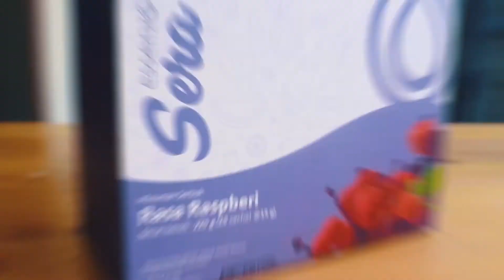Essenzo Sera 8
Uses

Sera adalah minuman serbuk yang kaya akan serat alami.

Mengkombinasikan serat natural dari Psyllium Husk, Inulin, ekstrak Green Coffee juga ekstrak Teh Hijau yang sangat baik untuk membantu mengeluarkan racun, kotoran, dan lemak-lemak yang menumpuk di dalam tubuh.

Sera bermanfaat untuk membersihkan saluran pencernaan dengan membuang kotoran sisa makanan keluar dan sebagai suplemen pendamping untuk anda yang sedang dalam program penurunan berat badan.

Tak hanya bermanfaat untuk detoks tubuh, Sera juga memiliki rasa yang sedap saat dikonsumsi, dengan dua varian rasa yang menyegarkan yaitu Raspberi dan Leci.

Description

Essenzo Sera Raspberi merupakan minuman kaya serat yang mengandung psyllium husk, inulin, ekstrak green coffee dan teh hijau yang sangat bagus untuk bantu mengeluarkan racun, kotoran, dan lemak dari dalam tubuh.. Oleh karenanya, Essenzo Sera Raspberi bisa menjadi pilihan tepat untuk melengkapi asupan serat harian, menjaga berat badan, dan membantu proses detoksifikasi.

Psyllium Husk

Psyllium Husk adalah serat larut dari tanaman Plantago ovata yang mengandung serat larut air (soluble fiber) dan juga serat tidak larut air (insoluble fiber) yang tinggi. Soluble fiber mamu menahan air dan membentuk gel dalam saluran pencernaan untuk menunda pengosongan makanan dari lambung dan memperpanjang rasa kenyang, yang dapat membantu saat menjalankan program diet. Selain itu, tipe serat ini juga dapat mencegah penyerapan dan menurunkan kadar kolesterol dan gula darah dalam tubuh. Selain soluble fiber, Psyllium husk juga mengandung insoluble fiber yang berfungsi untuk mencegah konstipasi and menurunkan risiko kanker usus besar.

Inulin

Inulin merupakan polimer dari unit-unit fruktosa yang tidak dapat dicerna oleh enzim-enzim pencernaan namun difermentasi oleh mikroflora  di usus besar oleh karena itu, inulin berfungsi sebagai prebiotic. Prebiotik merupakan komponen pangan yang menguntungkan di dalam usus. Kandungan serat pangan larut dalam inulin sangat bermanfaat bagi pencernaan dan kesehatan tubuh. Inulin mampu mengoptimalkan penyerapan mineral seperti kalsium dan magnesium oleh tubuh. Serat inulin dapat menghilangkan rasa lapar lebih lama karena inulin membuat proses penyerapan karbohidrat menjadi lebih lambat. Inulin dapat mengikat kolesterol yang terdapat di usus kecil, dan mencegahnya terserap ke aliran darah agar tidak menumpuk di dalam tubuh. Lalu, kolesterol yang terikat dengan inulin akan dibuang bersama tinja saat buang air besar.

Ekstrak Green Coffee

Kopi hijau adalah kopi yang tidak melewati proses pemanggangan sehingga rasa kopi jauh lebih pahit dan aromanya tidak terlalu mencolok. Kopi hijau mengandung Polifenol. Polifenol utama dalam ekstrak kopi hijau adalah asam klorogenik yang dapat membantu menurunkan berat badan. Beberapa uji farmakologis juga menyebutkan bahwa asam klorogenik dalam kopi hijau juga dapat membantu mempertahankan kadar gula darah, tekanan darah dan menurunkan risiko penyakit jantung.

Ekstrak Teh Hijau

Ekstrak teh hijau mengandung polifenol yang merupakan anti-oksidan non-enzimatis yang bekerja dengan cara memotong reaksi oksidasi berantai dari radikal bebas atau dengan cara menangkapnya.

Petunjuk penggunaan:

Tuangkan 1 sachet Sera ke dalam gelas, tuangkan 150ml air bersuhu ruangan lalu KONSUMSI DENGAN SEGERA

Konsumsi 1 Hari 1 Sachet. Baik dikonsumsi saat malam sebelum tidur

Perhatian : Hindari penggunaan oleh Ibu hamil atau menyusui dan anak di bawah 12 tahun

*untuk hasil lebih maksimal, imbangi dengan pola makan sehat dan olahraga

Atau Konsultasi GRATIS by WA 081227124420